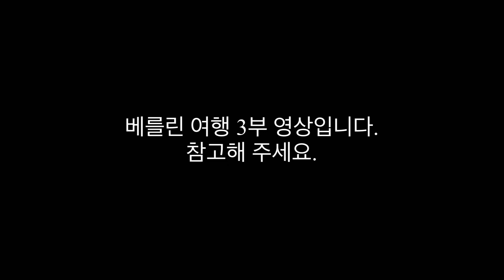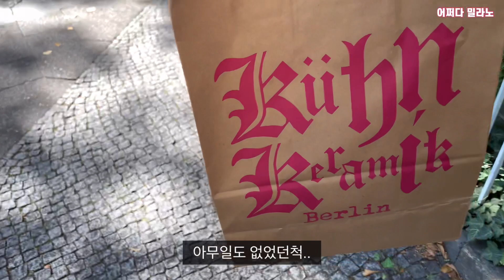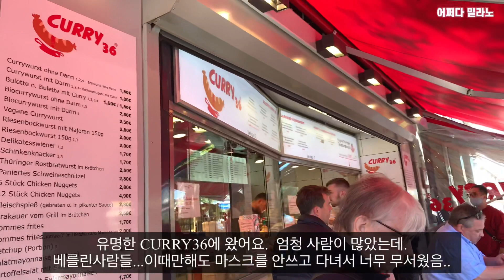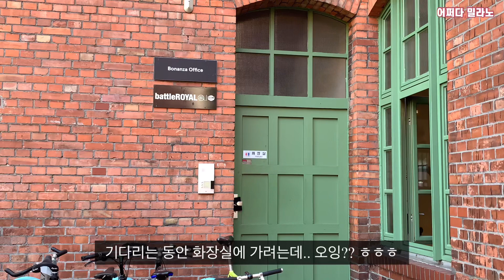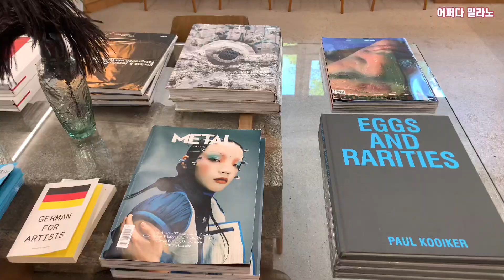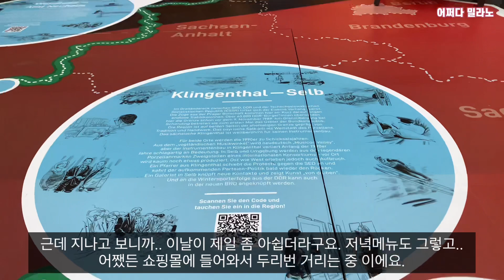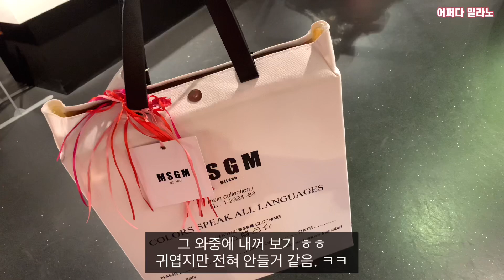🇮🇹이탈리아밀라노에서🇩🇪독일 베를린까지여행 쇼핑VLOG3부 | 쿤케라믹쇼핑,부스토어,보난자커피,라파예트베를린,CURRY36,베를린핫플쇼핑,유럽코로나현지상황,독일코로나현지상황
*에르메스및 명품 해외 구매대행 *
인스타그램
@Luxmilan_group 팔로우 해주세요.^^